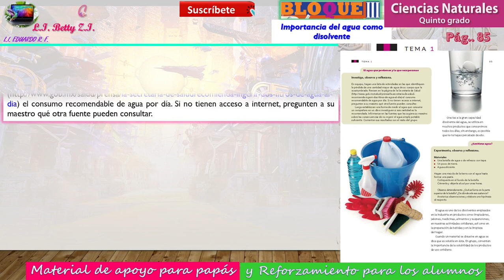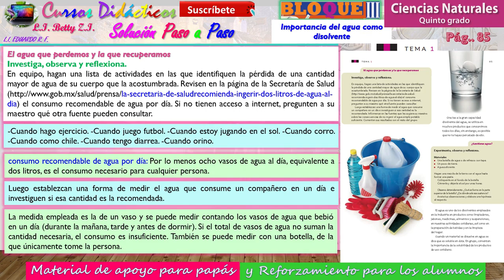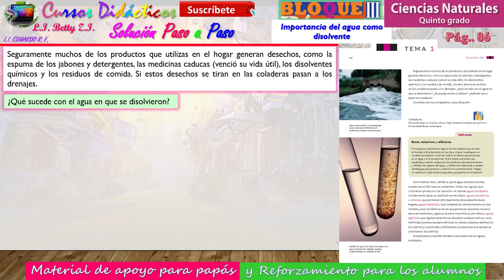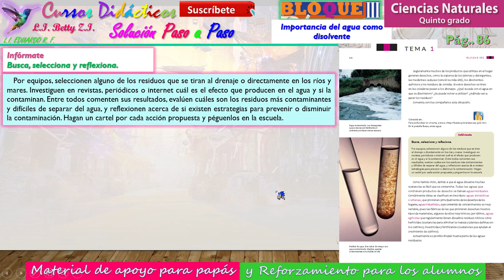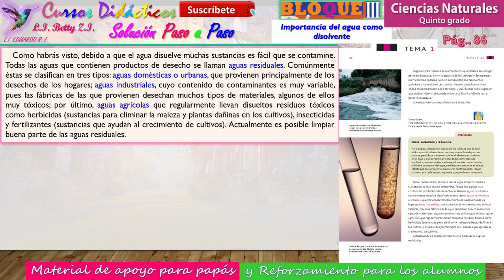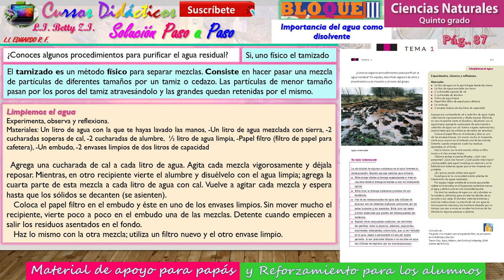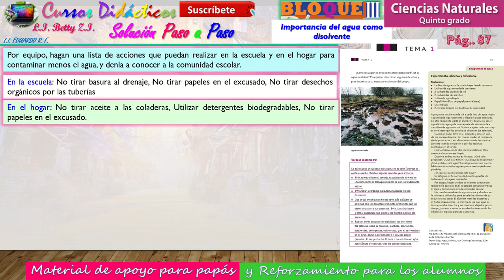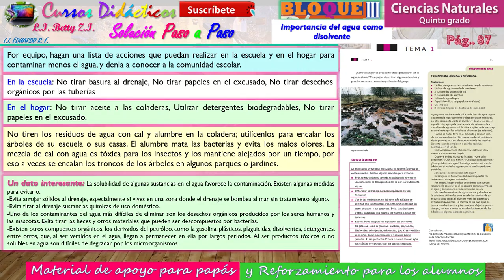Tema1🐬Parte2🐬Importancia del agua como disolvente🐬5to Naturales🐬🐬Bloque3🐬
Tema1🐬Parte2🐬Importancia del agua como disolvente🐬Paginas 85,86,87🐬5to Grado Naturales🐬🐬Bloque3🐬